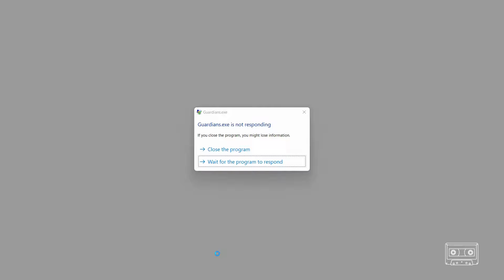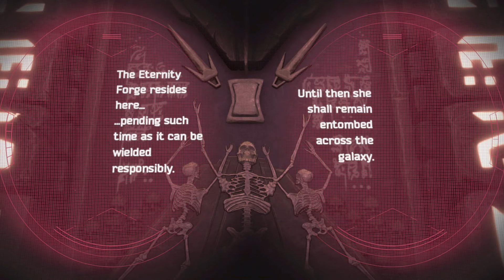GUARDIANS OF THE GALAXY Telltale Episode 2 Gameplay Walkthrough (PC) Swat Gaming Network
Hey Everyone! This is Noor  Welcome to "Kingdom Gamer" YouTube Channel!
I created this channel for PC ANDROID and PS4 games I upload daily videos
Kingdom Gamer
ps4 gaming
pc gaming
ps4 gaming